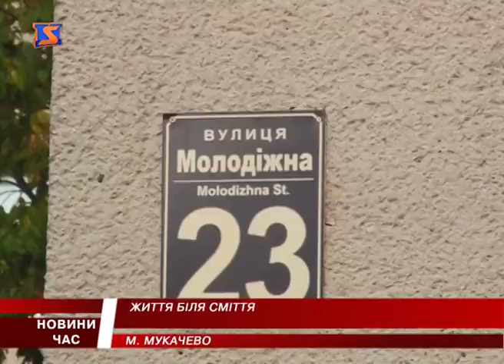Життя біля сміття